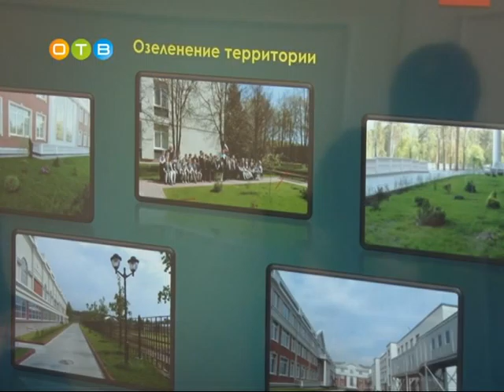Много и по делу!